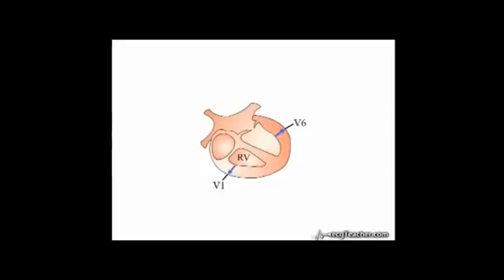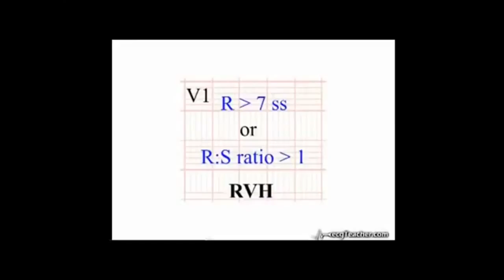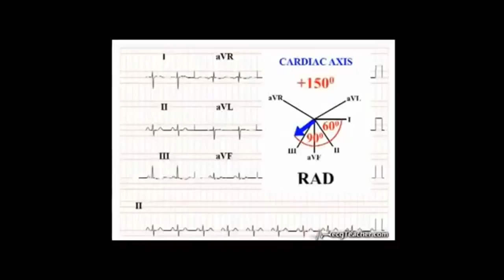Điện tâm đồ cơ bản -Dày thất phải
Điện tâm đồ cơ bản -Dày thất phải bởi Nguyễn Công Trình sưu tầm